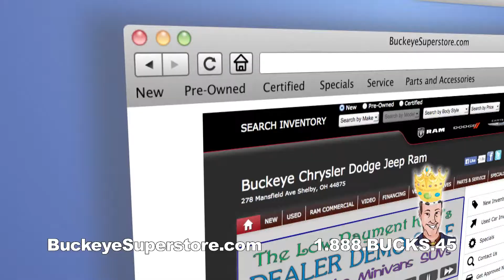Buckeye Superstore Cherokee TV